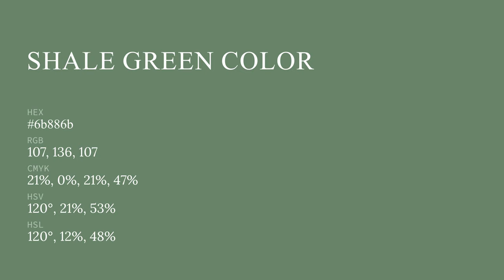Shale Green color 6b886b hex color - Green color - Warm color 6b886b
What color is Shale Green ? 6b886b hex color - Green color - Warm color 6b886b

Hex 6b886b Color Code is also known as Shale Green color.